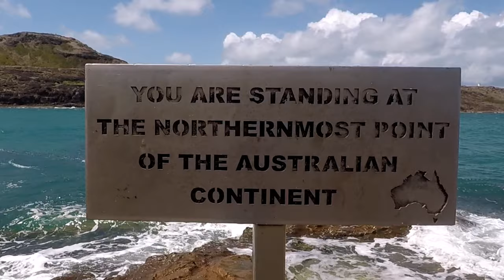Cape York | OZone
During our trip to Cape York we lost our roof rack, we had to visit the mechanic twice and we got three cracks in our windscreen.
But it was worth the money - we're now part of the little number of people who have visited the northernmost point of Australia. We pushed our car to its limits and we saw golden shouldered parrots.
Get some impressions in this Video!